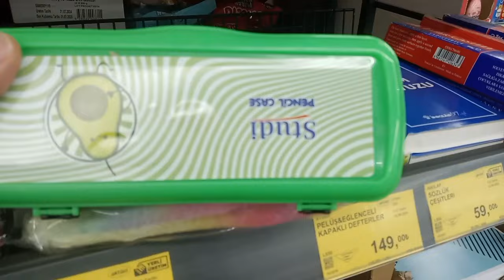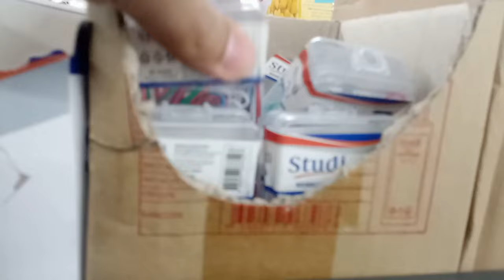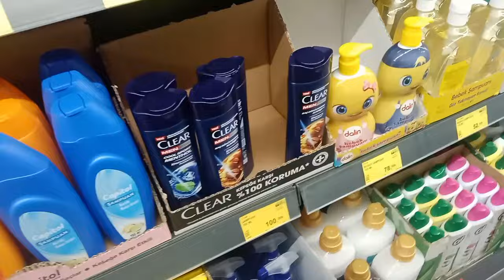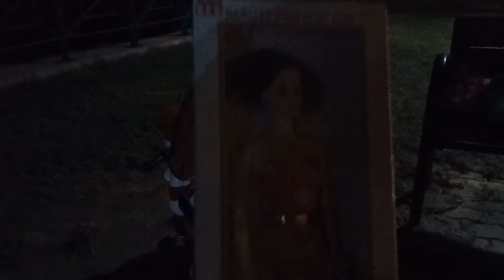اسبوع ومنرجع لروتين المدارس//اشتريت شويه قرطاسيه//سجلت بنتي شام بالروضه 🤍